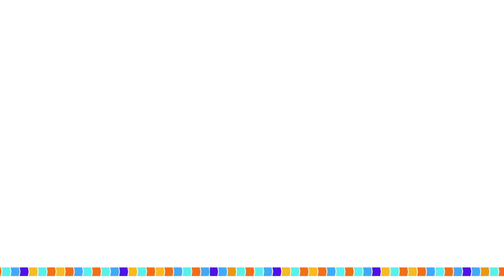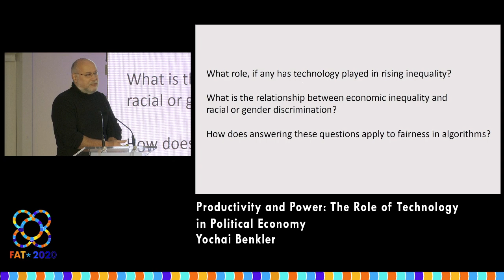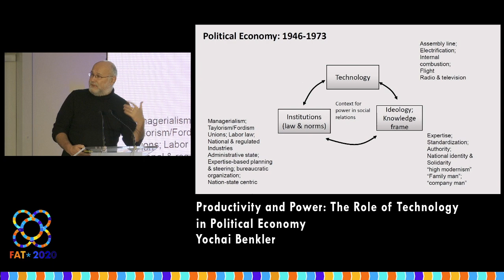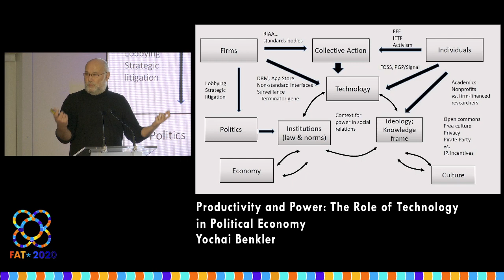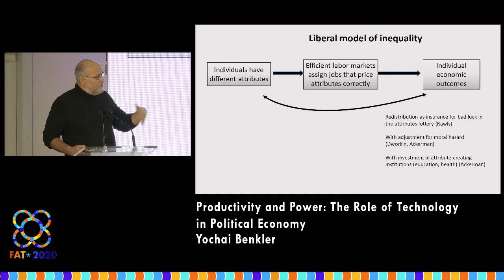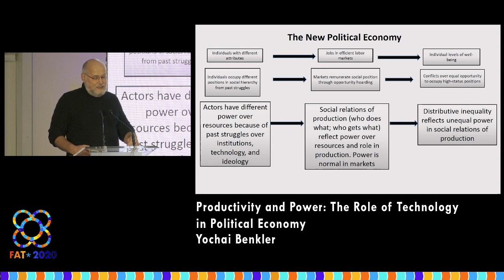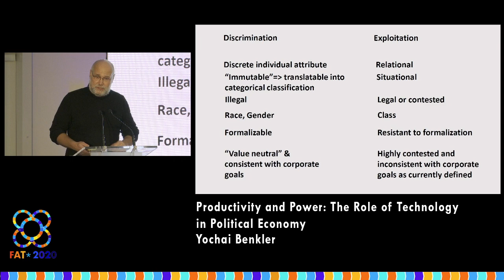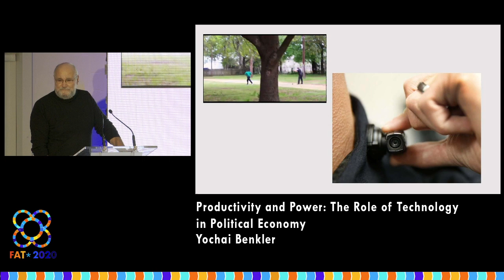Yochai Benkler - Productivity and Power: The Role of Technology in Political Economy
Yochai Benkler
Productivity and Power: The Role of Technology in Political Economy

Keynote at FAT*2020, Barcelona, January 27th to 30th, 2020